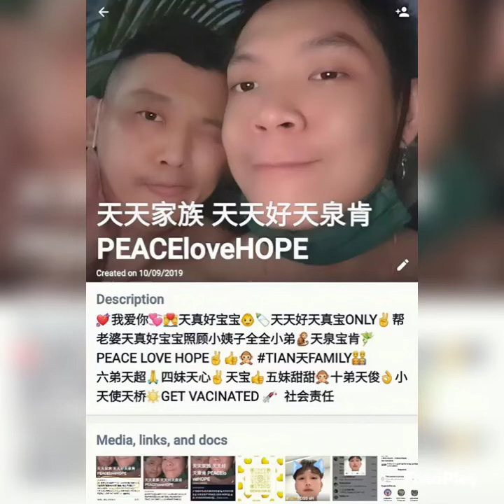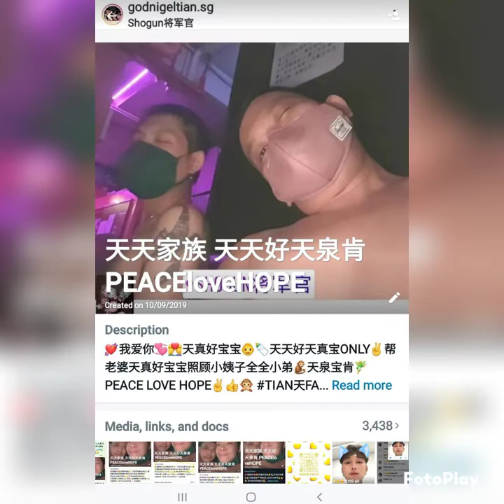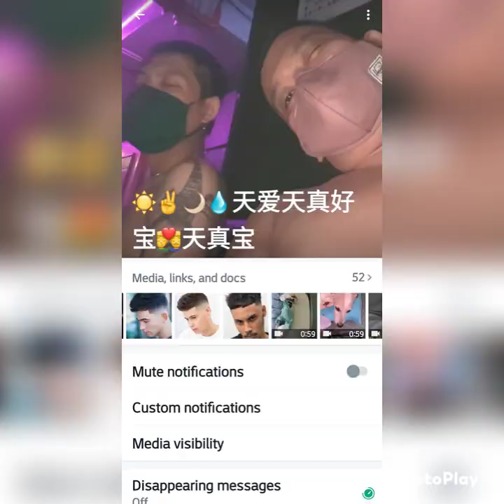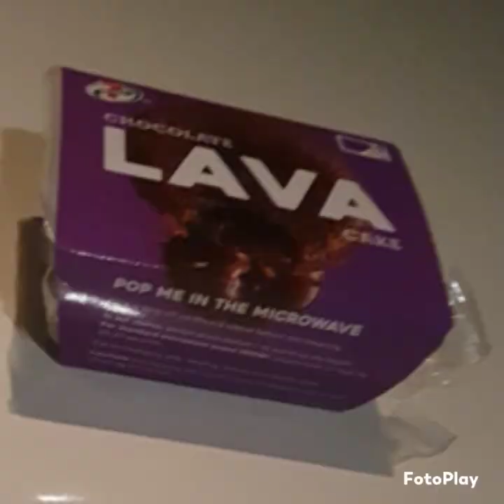小泉宝宝 天泉宝宝肯 天天家族 TIAN天FAMILY MYomg宝宝 MYtianOMGbaby 天爱弟弟 天天最爱 myOMGtianSUPPORTER MomgMANber